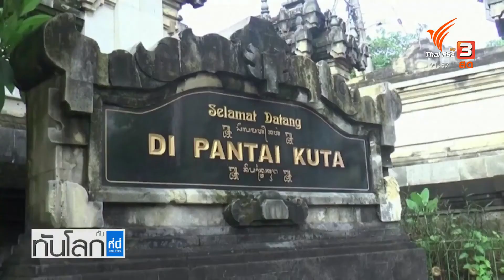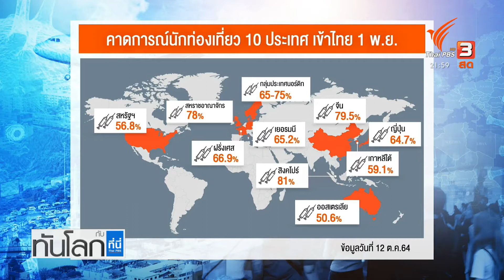มองนโยบายเปิดประเทศนานาชาติสู่ไทย